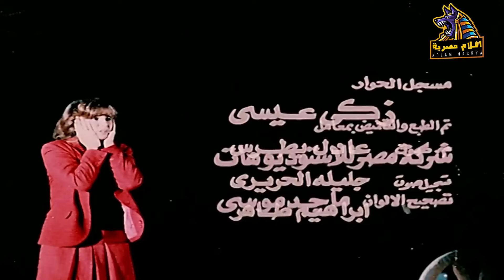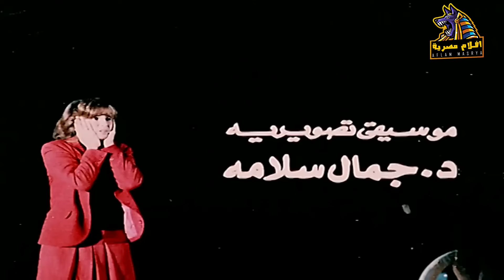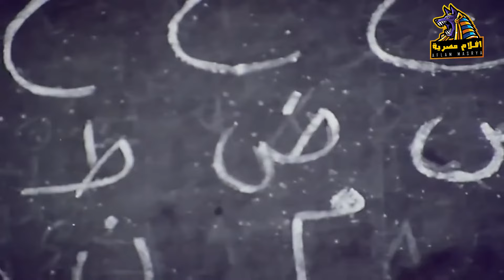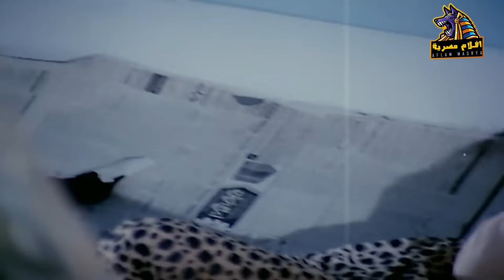فيلم غدا سأنتقم - بطولة فاروق الفيشاوي و نجلاء فتحي - جودة عالية